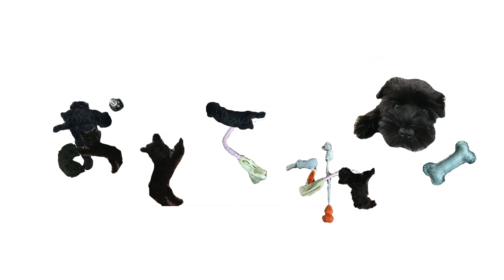【苦手克服】パピーの頃は大きらいだった足拭きタイム | ミニチュアシュナウザー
パピーの頃、苦戦していたおさんぽ後の足拭き。足先を触られるのがイヤで暴れたり、ときに噛んだりと抵抗していて悩みの種でした。でも今はへっちゃら！な音ちゃん。苦手だった当時の様子、今のやり方のポイントも動画内でお話しているのでよかったらご覧ください。

- - - - - 音ちゃんのプロフィール - - - - -

◻︎ ミニチュアシュナウザー/♀/B&S
◻︎ 2019年12月14日生まれ
◻︎ 好きなもの: ワンコ、おさんぽ、家族